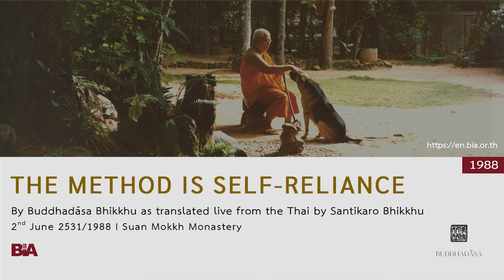8806 - The Method Is Self-Reliance | Buddhadāsa Bhikkhu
This Dhamma teaching was offered by Tan Ajahn on 2nd June 1988.

1. Courses to introduce foreigners to the correct understanding of Buddhist principles and practice

2. Meetings among Buddhists from around the world to establish and agree upon the ‘heart of Buddhism’

3. Bring together leaders from all religions for the sake of mutual good understanding and cooperation to drag the world out from under the tyranny of materialism.